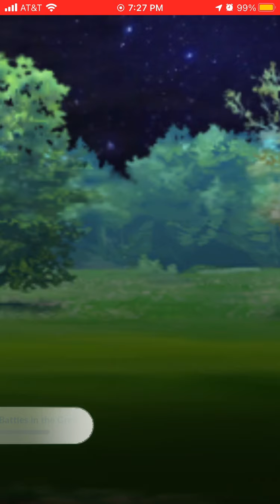MY GO TO GREAT LEAGUE TEAM THAT GOT ME TO LEGEND EVERY SEASON | I GOT TO 3595 RATING WITH THIS TEAM!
I got to 3595 rating during go battle night with this team. It was getting late and queue was taking long so I called it a day.

I am planning to sit out until kanto cup for a break, so I am gonna expose my one trick team that got me to legend every season. Well if I can't make it to legend next season, then you know why lol jk.

Season 4 - I made it to top 100 with this team
Season 6 - I made it to top 200 with this team (slightly declined with XL coming out maybe?)
Season 7 with the roll out of XL, this team was a lot harder to use and the recent nerf of the sky attack (well it was nerfed in season 6), but still legend regardless
Season 8 - I made it to top 80 with this team

Team & IV are below:

Altaria - 0/14/8 (Moonblast/sky attack) - Rank 20
Azumarill (Non-XL) - 12/14/14  (Play rough/Ice Beam) - Rank 64 for regular and Rank 1875 for XL
Skarmory - 0/12/15 (Sky attack/brave bird) - Rank 10

I know this is a very meta team, but hey the order is special. It's an ABA team with double flyers and azumarill in the mid. This is not an XL team and it is still somewhat an affordable team. And without a good meta team, it's really hard to climb in open great league and I am gonna have to honest with you unfortunately.

For the altaria, you will be fine with dragon pulse, as I was using that in season 4-6 until community day. Moonblast is slightly better imo for the umbreon and mandibuzz match up, but other than that you will be fine. The IV on the altaria is not a big deal l since I used to use a 15 atk one and I made it to leaderboard/legend as well.

I like to run ice beam/play rough on azu. Play rough is just too good against mirror match and fighter/dark. It can almost one shot the fighter/dark. I choose ice beam over hydro pump mainly because it's better against flyers/grass. Plus it's way faster than hydro pump (it takes too dam long for it). Steel beats this team hard, but please watch how I can overcome steel typing in a good amount of games in this video before asking that! This team does have a big counter but it's close to 0 if played right. I play by the probability as I am a math major.

Please reference the time if it's at certain point so I know :)